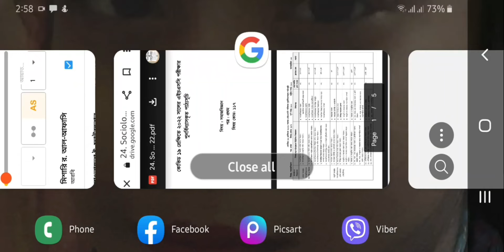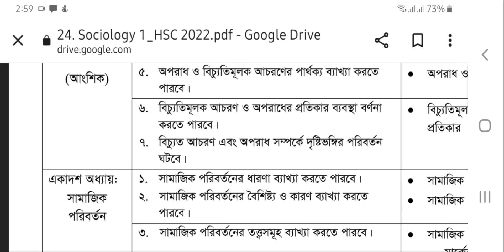HSC-2022 সংক্ষিপ্ত সিলেবাস/ সমাজবিজ্ঞান-১ম পত্র।